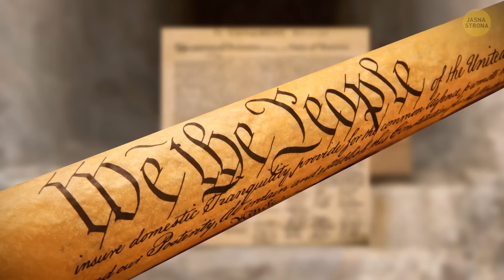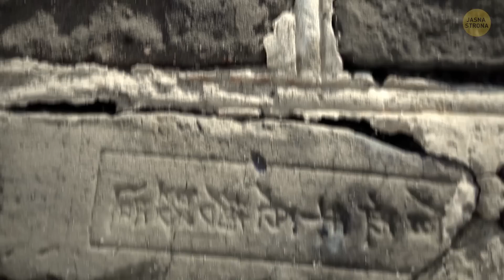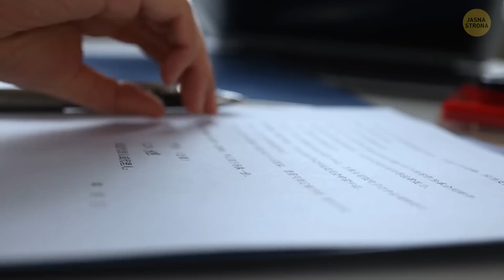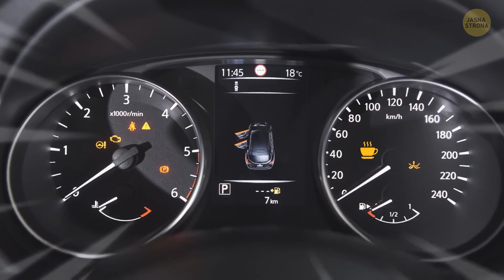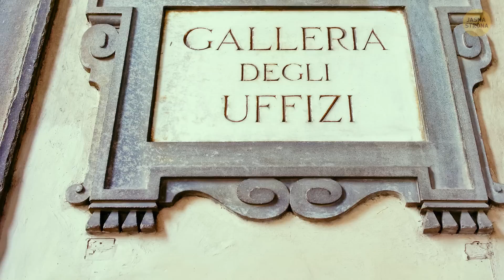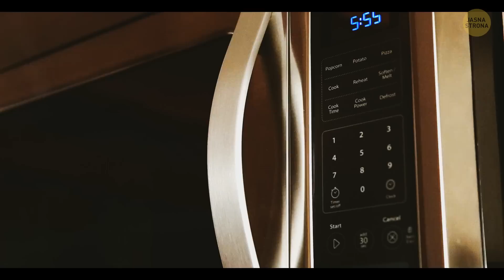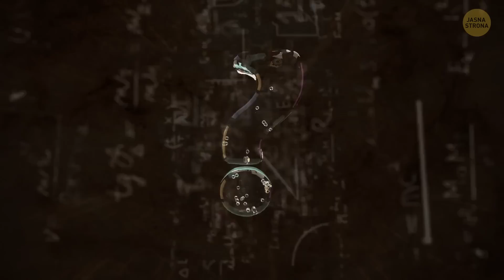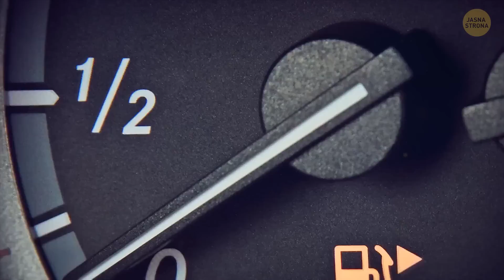101 interesujących faktów, które napędzą następną rozmowę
Jeśli uwielbiasz odkrywać fajne sekrety i ukryte szczegóły, musisz obejrzeć ten film na temat "101 interesujących faktów, które napędzą twoją następną rozmowę". Opowiada on o niesamowitych sekretach ukrytych na widoku na całym świecie - rzeczach, których nigdy byś nie zauważył, gdybyś nie wiedział, gdzie ich szukać. Od starożytnych symboli na budynkach po tajemnicze ukryte wiadomości w sztuce, ten film jest pełen oszałamiających rzeczy. Gwarantujemy, że po jego obejrzeniu będziesz najciekawszą osobą na następnym spotkaniu!